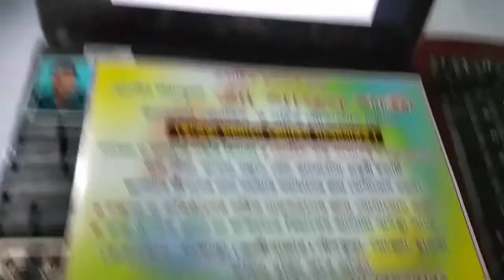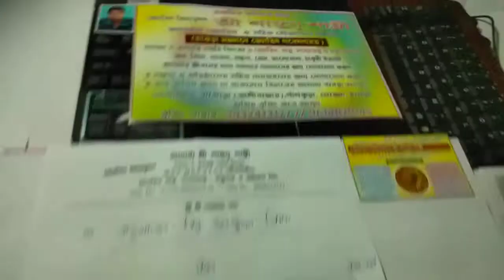Vastu Tips (Right Direction of tubewell, Water Tank, stairway, Clock, Picture etc)...বাস্তু টিপস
Water sump best suitable place is Northeast or East or North directions. The best alignment placement for the Water sump is Eastern Northeast, the second-best is Northern Northeast. Water sump towards East or North is also considered to be auspicious. Northeast quadrant water sump always knew to be healthy one.

Where exactly we have to dig the Water bore well in our house, Which place is suitable for the water body source, vastu for the underground water tank, most of the doubts may have answered here.

A Water Bore Well or water sump or Water
 Tank or Pit (Water Body or Water source) should be dug (we will also discuss earth wire pit or earth wire well)after performing proper pooja's. Deep wells are considered good.
Vastu Tips (Right Direction of tubewell, Water Tank, stairway, Clock, Picture etc)
पानी की सही दिशा, water vastu tips, Water point Remedy, Water Direction Remedy, water connection
Directions for Boring & Water Tank | Vastu Shastra | वास्तु शास्त्र में बोरिंग व टैंक की दिशा
Vastu Tips for Water Boring
Vaastu Tips-Things you Should know Before you dig a Well.
বাস্তুশাস্ত্র মতে এই দিকে জলের ট্যাঙ্ক করবেন না - Water Tank Position as Per Vastu Shastra Bengali
vastu for water, जल के लिए वास्तु शास्त्र, vastu Shastra for borring, hand pump, कूंआ, जल की दिशा।
Vastu For Storage Of Water Tanks | Water Tank Vastu | Dr Puneet Chawla
Vastu for Borewell, Vastu For Boring, पानी की बोरिंग वास्तु के अनुसार कहाँ हो?
Wall Clock in Vastu Shastra | Learn Vastu
Water Tank Remedies, water tank vastu tips, borewell vastu, UG Water, best direction for UG water ta
Vastu Tips For Water Boring | Direction Of Water Boring
Vastu Tips For Overhead Water Tanks | Dr. Smita Narang
South Direction 🚽Toilet & Borewell
Borewell/ Underground water tak कहाँ बनाएँ ?
वास्तु के अनुसार सेप्टिक टैंक कहाँ बनाये || Vaastu Tips For Septic Tank || Vaastu Tips For Borewell
water tank vastu-overhead tank vastu | छत पर वाटर टैंक की सही दिशा | छत पर पानी की टंकी कहां रखें ।
Vastu tips: Keep water tank in this direction on the roof of the house
Vastu Tips for Underground Water Tanks | Dr. Smita Narang
बोरवेल, नलकूप खनन, जल का उचित स्थान वास्तु शास्त्र में।vastutips
वाटर बोरिंग की ये दिशा दे धन का लाभ | Vastu for Water Boring | Water Boring Vastu | Dr Puneet Chawla
# Vastu For Borewell Borewell Vastu# Location Of Borewell Vastu Vastu Shastra
Overhead water tank position in Bastu. জলের ট্যাঙ্ক বাড়ির কোন দিকে থাকা উচিত।। Bengali Bastu tips 8
বাস্তু শাস্ত্রের ১৩টি অতিপ্রয়োজনীয় টিপস/ 13 Essential Vastu shastra tips / Vastu tips in Bengali
বাস্তু শাস্ত্র,vastu sastra,,,water tank,,,, জলের ট্যাংক
Water Tank কোন দিকে রাখবেন। Vastu Shastra For Water Tank.জলের ট্রেঙ্কের সঠিক দিশা।a1vastu .vastu.
वास्तु के अनुसार Underground Water Tank और Boring कहां होना चाहिए?
छत पर पानी की टंकी-best direction for overhead water tank, Overhead Water Tanks, Water Tank Vastu
Puja for start bore water Machien and Start Boring work

right direction of tubewell, water tank in vastu sastho,
right direction of stairway, clock, picture in vastu sastho,
right direction to hang wall clock,
right direction of wall clock,
staircase in north direction remedy

vastu tips in astrology,
vastu and astrology,
vastu and astrology connection,
vastu as per birth chart,
vastu vedic astrology,
vastu shastra krs,
astrology and vastu,
astro vastu mahavastu,
how aspects work in astrology,
trik bhav in astrology

astrology and vastu,
astro vastu mahavastu,
trik houses in astrology,
vastu maestro lal kitab,
astrology tips for good luck,
astro vastu rahul kaushik,
wealth direction in vastu